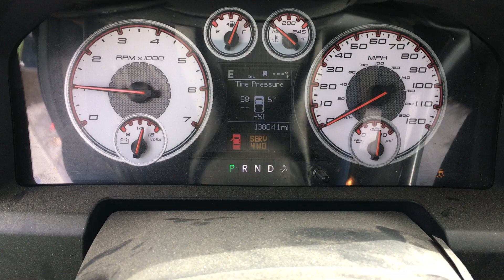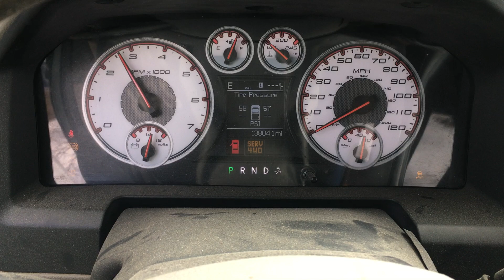T0411A 2012 Dodge Ram 1500